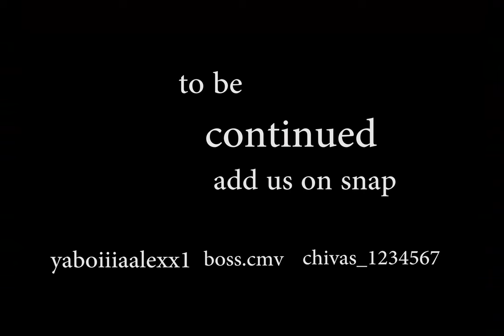sexy motion ocean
snaps: yaboiiiaalexx1 @boss.cmv